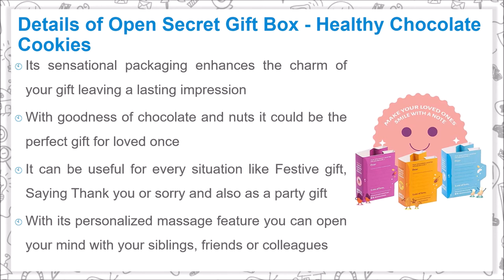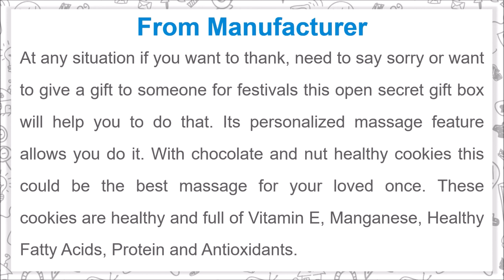Open Secret Gift Box Healthy Chocolate Cookies with Nuts Almond, Cashew, Peanut & No Added Maida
Open Secret Gift Box - Healthy Chocolate Cookies with Nuts | Almond, Cashew, Peanut |No Added Maida, Gift Hamper for Your Loved Ones with Personalized Message

At any situation if you want to thank, need to say sorry or want to give a gift to someone for festivals this open secret gift box will help you to do that. Its personalized massage feature allows you do it. With chocolate and nut healthy cookies this could be the best massage for your loved once. These cookies are healthy and full of Vitamin E, Manganese, Healthy Fatty Acids, Protein and Antioxidants.

Details of Open Secret Gift Box - Healthy Chocolate Cookies

- This gift box contains 12 number of cookies
- Cookies are tasty as well as healthy and also visually attracts to eat
- These are full of Vitamin E, Manganese, Healthy Fatty Acids, Protein and Antioxidants
- It is made from chocolate, Almond, Cashew and Peanut. and their is no added Maida in it
- Its sensational packaging enhances the charm of your gift leaving a lasting impression
- With goodness of chocolate and nuts it could be the perfect gift for loved once
- It can be useful for every situation like Festive gift, Saying Thank you or sorry and also as a party gift
- With its personalized massage feature you can open your mind with your siblings, friends or colleagues

Music Credit
Track: Demoiselle